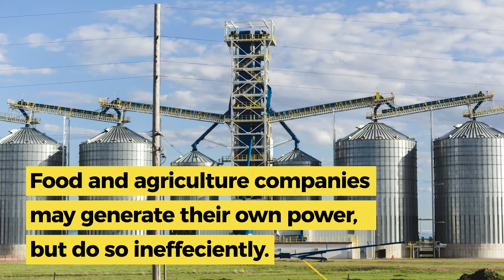Helping Industrial Manufacturers Leverage Data | Humera Malik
Industrial manufacturers have been collecting data, but not fully leveraging it.  That data can be used for predictive analysis, not simply for diagnostics.

Forbes Technology Council is an invitation-only community for world-class CIOs, CTOs and technology executives.

Not a member?  to see if you qualify